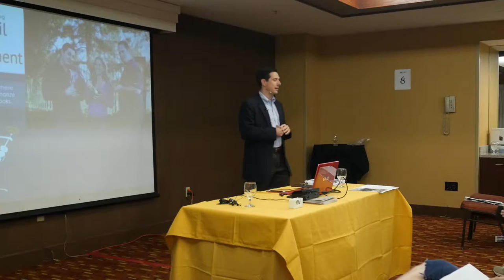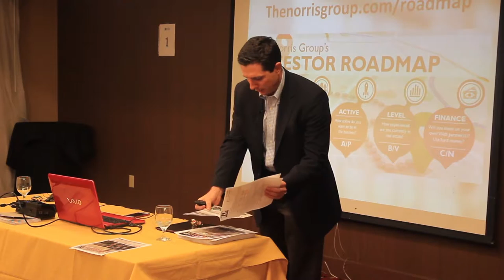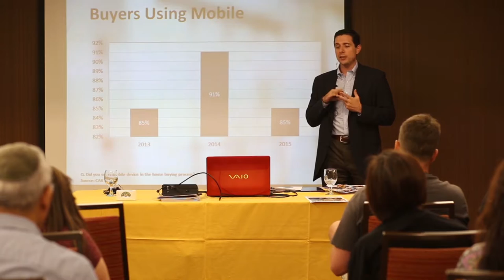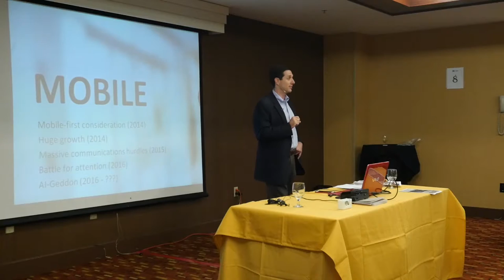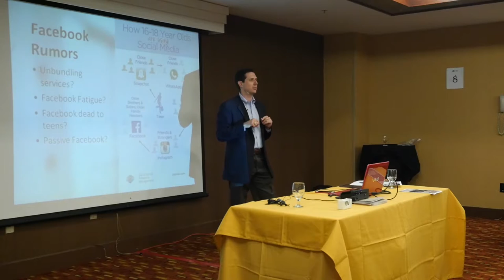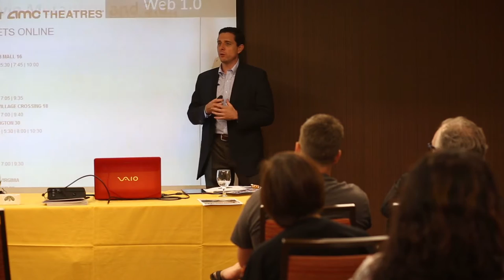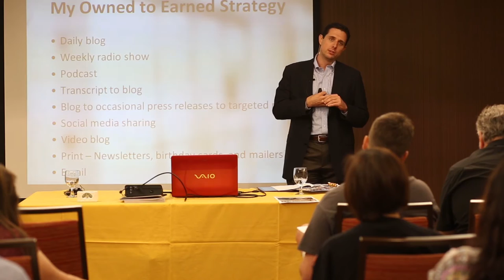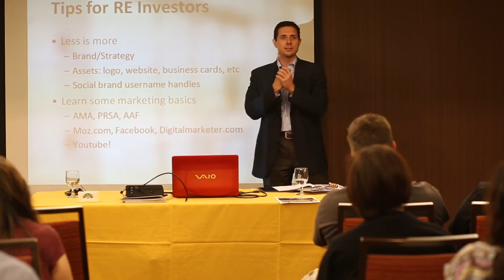FIBI Pasadena | Aaron Norris | July 2016 | "Marketing Trends & Strategies for RE Pros in 2016"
This months speaker is Aaron Norris who is Vice President of The Norris Group. His role at The Norris Group includes investor relations, business development, community outreach, marketing, public relations, and special events. Aaron has been in the real estate field for over a decade having worked in the construction design industry before joining The Norris Group in 2005.

Aaron hosts the weekly award-winning Real Estate Headline Roundup Vlog as well as produces The Norris Group's award-winning radio show and podcast. He's also the creator and of The Norris Group's series, "I Survived Real Estate," which has raised over $600,000 for charity since its inception in 2008.

Aaron serves on several local nonprofit and professional association boards and is actively involved in community efforts like Give BIG Riverside County (founding team member). In total, Aaron has been directly involved in raising over $1.5 million for charity since 2008.

Aaron has an MBA from UC Irvine with a focus in marketing communications. He’s an Accredited Public Relations professional (APR) and also holds his Certified Specialist in Planned Giving (CPSG) designation.

He's part of the Webby-nominated The Cocktail Party Statement podcast which dissects business and marketing books to their core message for listeners.

Aaron has been teaching nationally on web technology and trends for small business, nonprofits and marketing professionals at colleges, professional associations, and conferences. You can find out more about Aaron

Aaron will discuss:

The simple process of discovering person brand and what to leverage in your business

Key tech trends affecting marketing and business in 2016

How not to get screwed by third-party marketing vendors

Tips on getting free and cheap help

Local social media trends

Comprehend Web 3.0, the semantic web – what it is, and why it’s critical to incorporate into your business plan